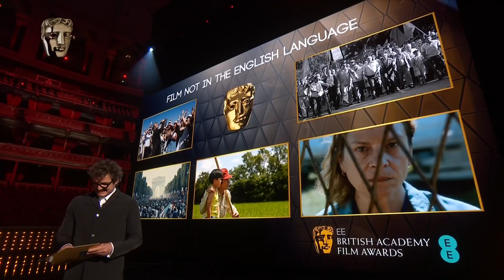Emotional Speech for Another Round's Film Not in the English Language Win | EE BAFTA Film 2021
Director Thomas Vinterberg gives an emotional acceptance speech as Another Round wins Film Not in the English Language at the BAFTA Film Awards 2021, presented by Pedro Pascal.